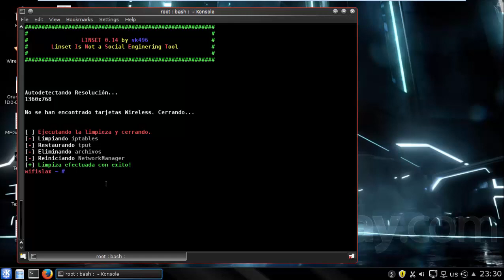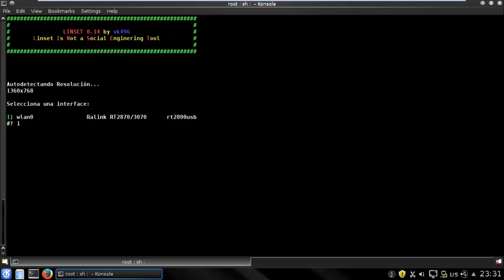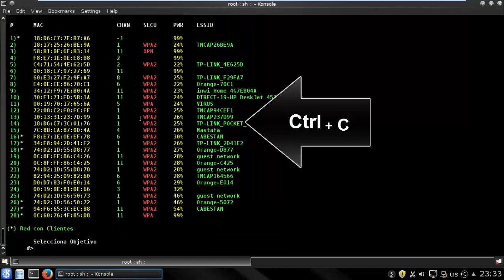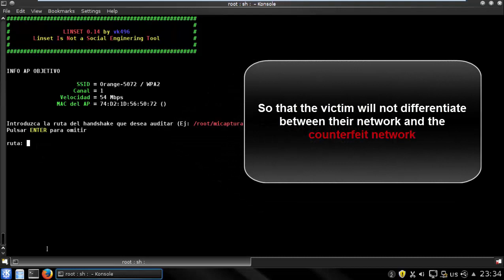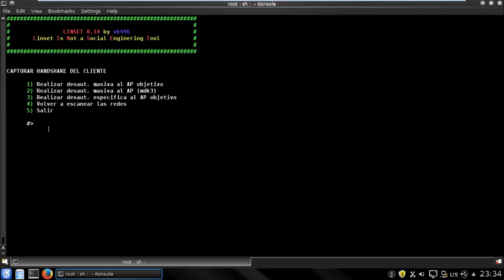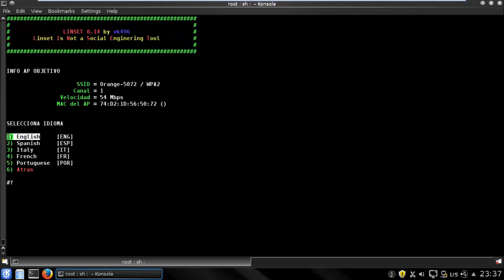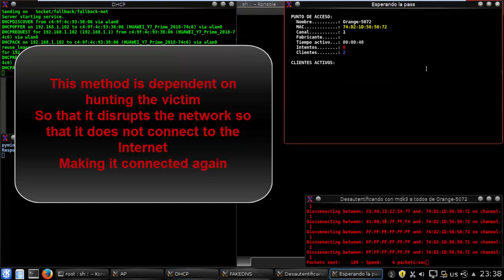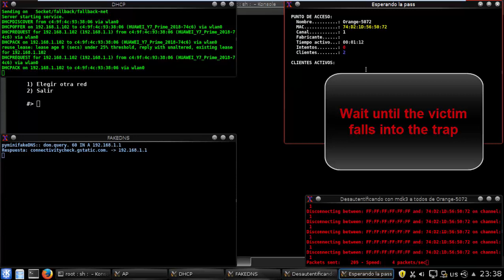How to hack any wifi networks 2019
I hope you like this explanation

Do not hesitate if there are any questions

good luck

how to hack any wifi 100%
wifi hack 2019
best tools for hacking wifi in wifislax
linset evil twin attack
اقوى أداة لاختراق شبكات الوايرلس الحديثة
اداة التوأم الشرير لاختراق شبكات الوايرلس
WIFI 100% HACKED